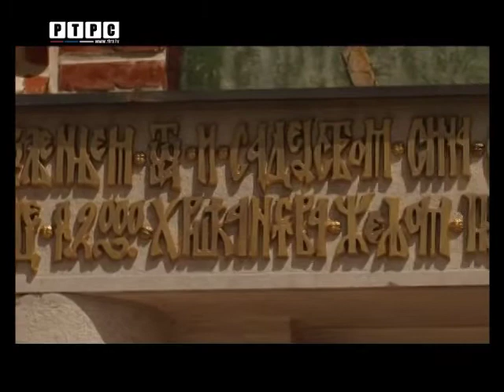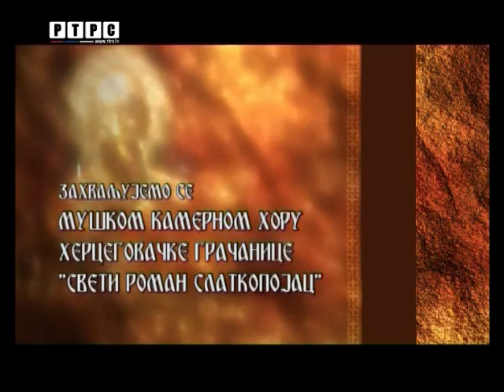Manastir Hercegovačka Gračanica - Манастир Херцеговачка Грачаница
Manastir Hercegovačka Gračanica
Emisija "Pravoslavlje" RTRS